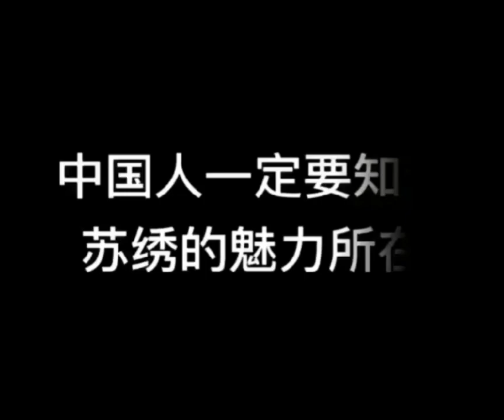非遺的魅力 - 栩栩如生的蘇繡金魚 見過嗎？